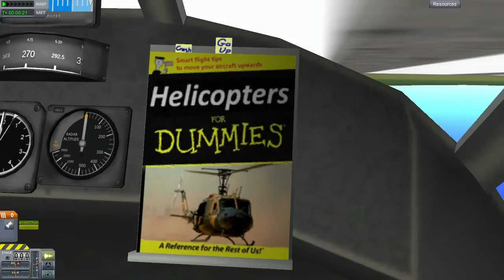KSP Na Luziku - Bombowce, Śmigłowce, Wiatr... i Minimus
Kto pierwszy odgadnie nawiązanie tytułu tego odcinka, zdobędzie tytuł najbardziej kumatego widza mojego kanału :D
Dzisiaj w Kerbal Space Program za to troszeczkę pobawimy się modami i polecimy na Minimus!
Lista modów jak obiecałem:
KW Rocketry (wielka paczka części do rakiet)